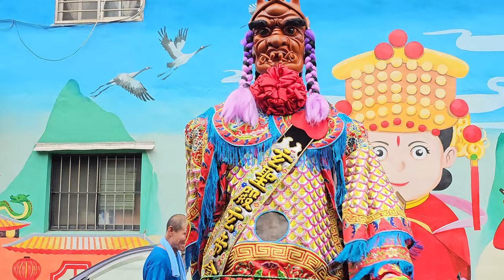【龜山玄聖殿-神將團＆桃邑池王堂-中壇元帥 聖駕】~113土城慈惠堂創堂瑤池金母弘教20週年祈福遶境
龜山玄聖殿-神將團＆桃邑池王堂-中壇元帥 聖駕